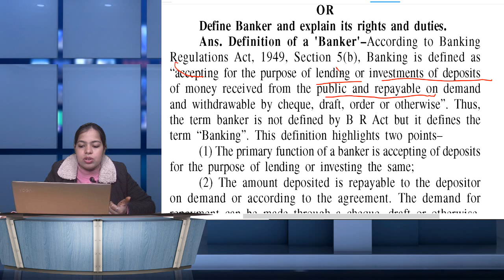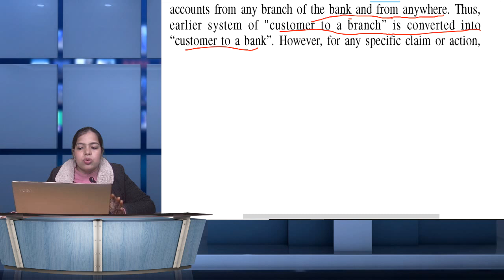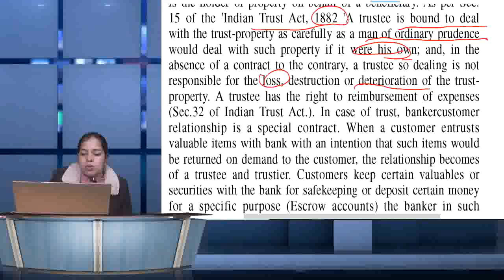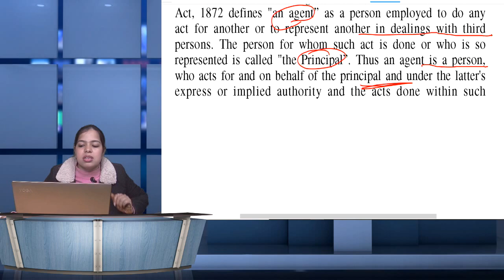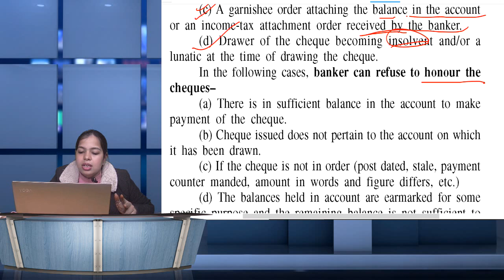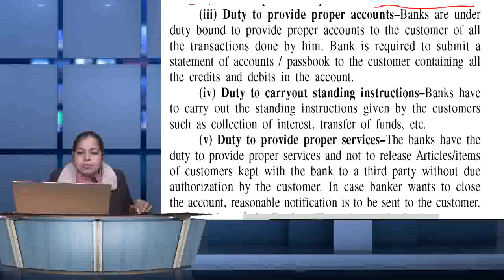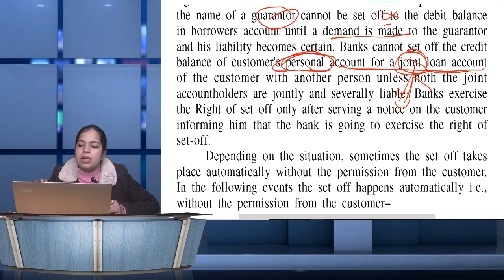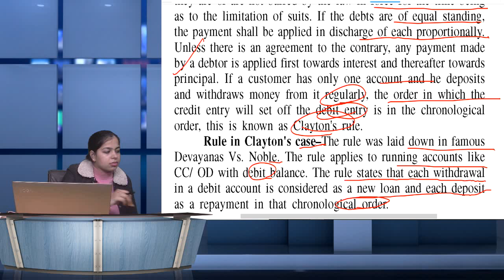Indian Banking and Finance Class-11 | Bcom 1st year| BBA | BADM | Banking and Vitth | Theory Class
NationalLawUniversity,Jodhpur
PacificUniversity,India
ICFAIUniversity,Jaipur
SardarPatelUniversityofPolice,SecurityandCriminalJustice
MaharishiArvindUniversity,Jaipur
MaulanaAzadUniversity,Jodhpur
InternationalInstituteofInformationTechnology,Hyderabad
NationalInstituteofTechnology,Rourkela
NationalInstituteofTechnology,Tiruchirappalli
NationalInstituteofTechnology,Calicut
ChitkaraUniversity,Punjab
NationalInstituteofTechnology,Karnataka
MaulanaAbulKalamAzadUniversityofTechnology,WestBengal
IndianInstituteofScienceEducationandResearch,Pune
IndianInstituteofTechnology,BHU
Visva-BharatiUniversity